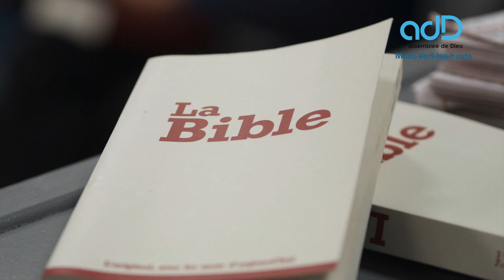A contre-courant... - MICHAEL BOTTES